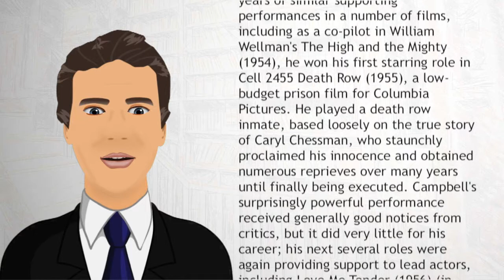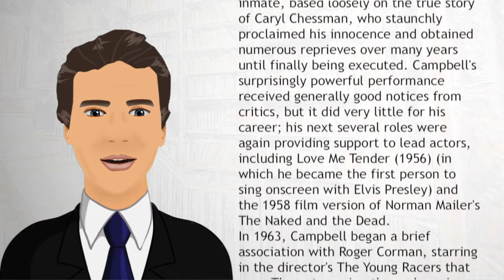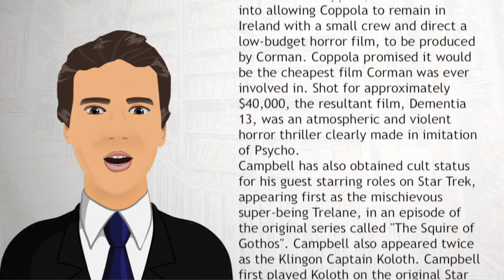William Campbell film actor - Wiki Videos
William Campbell (October 30, 1923 – April 28, 2011) was an American actor who appeared in supporting roles in major film productions and also starred in several low-budget B-movies, and horror films.Campbell's film career began in 1950, with a small part in the John Garfield film, The Breaking Point. After several years of similar supporting performances in a number of films, including as a co-pilot in William Wellman's The High and the Mighty (1954), he won his first starring role in Cell 2455 Death Row (1955), a low-budget prison film for Columbia Pictures.